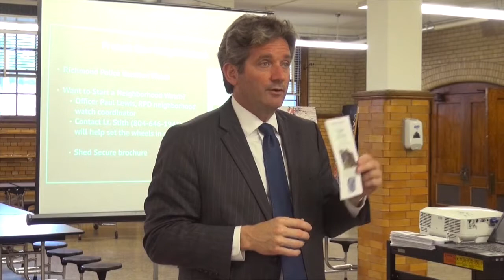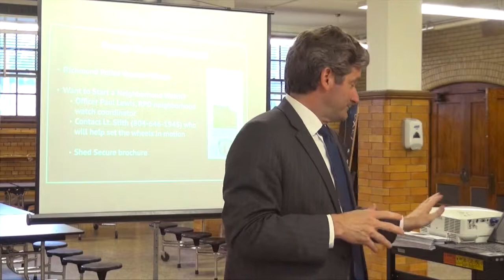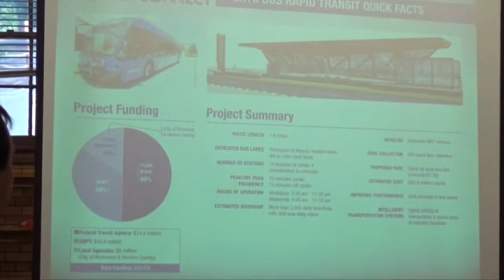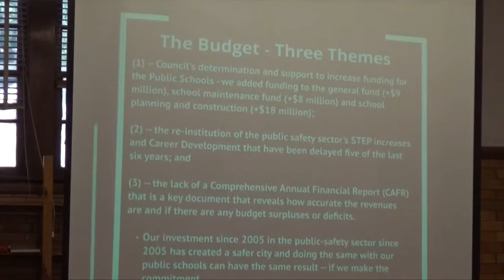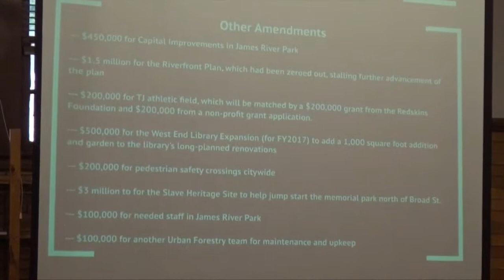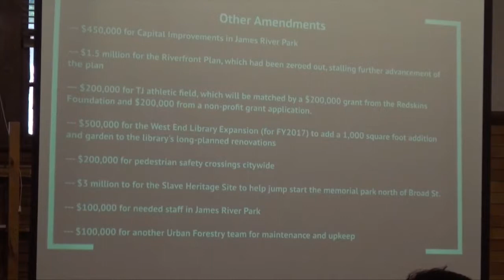2015 May 27 - Jon Baliles’ Townhall Meeting - Albert Hill Middle School - Richmond, Virginia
Jon Baliles held his monthly district meeting at Albert Hill Middle School at 3400 Patterson Avenue in the West End on Wednesday, May 27, 2015 at 6 PM.

[0:40] Update from 1 st District School Board member, Glen Sturdivant.

[4:40] Public Safety Report from Police Commander Emmett Williams, Lieutenant Mike Stith, and Officer Cox.

[9:30] Vacation Watch Program

[20:25] Report from Fire Dept. from Commander Rob Baumgardner and Jeff Currie.

[26:52] News around the district.

[30:18] Bus Rapid Transit on Broad Street

[40:20] Accident on Grove Avenue in April

[42:15] City Budget has been completed.

[55:35] Viking Fund at Thomas Jefferson.

[1:02:22] Greek Festival, Stella's Market, now have 3 food truck courts, Shakespeare at Agecroft, Museum District Family Picnic on June 12, Richmond Kickers vs. British Premier League Team,

9